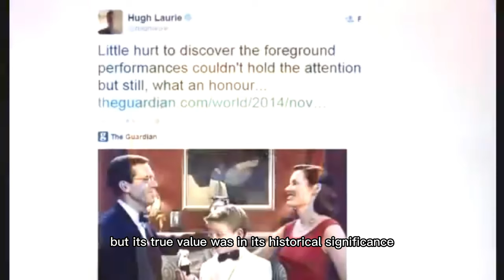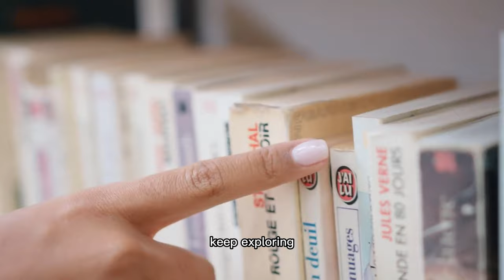The Lost Masterpiece: The Incredible Tale of a Missing Painting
In 2009, a Hungarian art historian stumbled upon a missing masterpiece while watching "Stuart Little." "Sleeping Lady with Black Vase" had been missing for 90 years and had been used as a movie prop. This video tells the incredible story of how the painting was finally returned to the art world. Don't miss out on this fascinating tale of a missing painting!